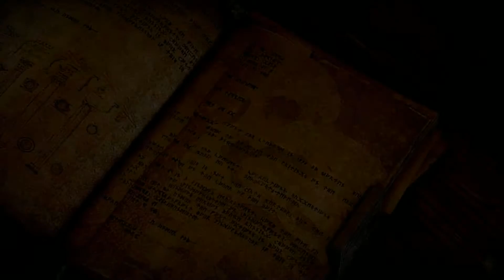FINAL O PRINCIPIO? - DRAGON AGE INQUISITION - Ep 3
Una de las franquicias más valoradas de los últimos tiempos y vamos a disfrutar como enanos de su 3r parte como Nora la maga.